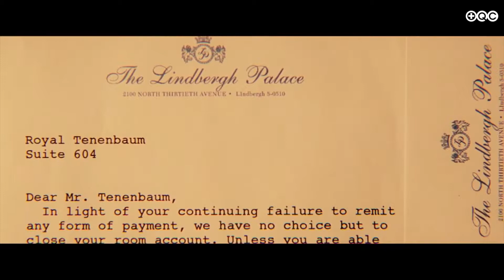Más Que Cine E48